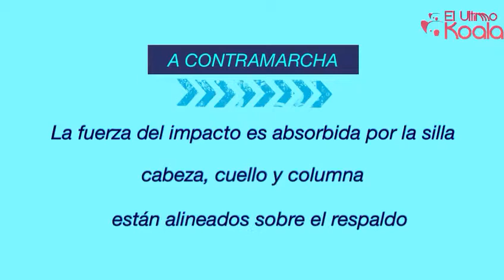A contramarcha | La Seguridad de tu hijo viaja de espaldas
Información sobre la importancia de que los niños viajen a contramarcha. El Último Koala- asesoramiento e instalación de sillas a contramarcha en Madrid.